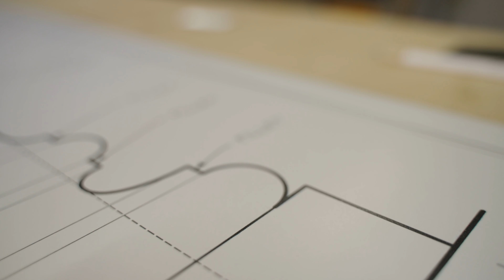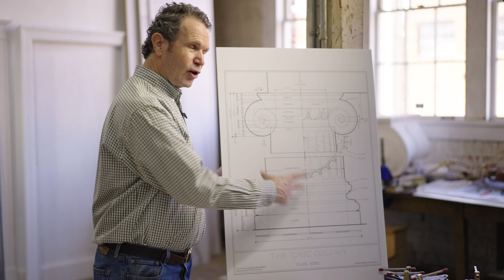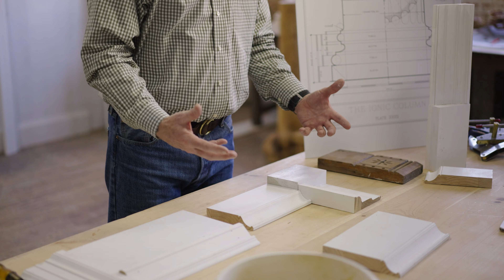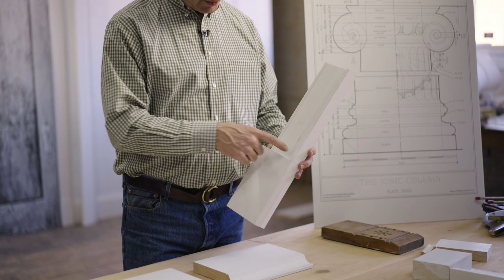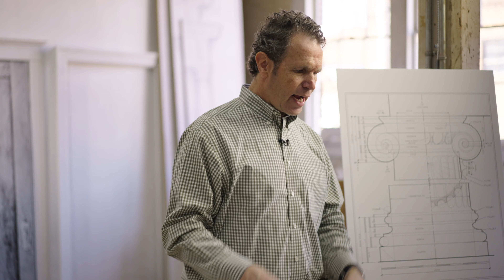Everything you wanted to know about Plinth Blocks but were afraid to ask.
Plinth Blocks can be confusing. When do you use them? How tall should they be? How do they work? In this video, Brent will show the historic precedent and give some good basis for making decisions on your next project.

This kit library has links to books that will help you with classical and historical concepts and ideas. No extra cost to you.